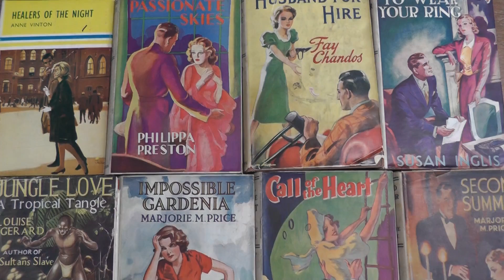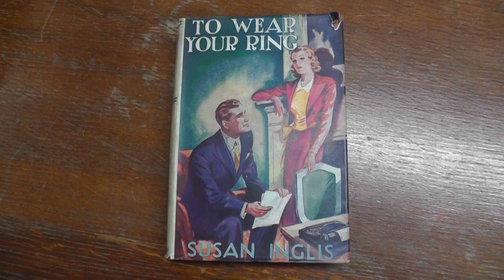Mills and Boon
To celebrate Valentine's Day we spoke to PhD student Judith Watts about the Mills and Boon collection.